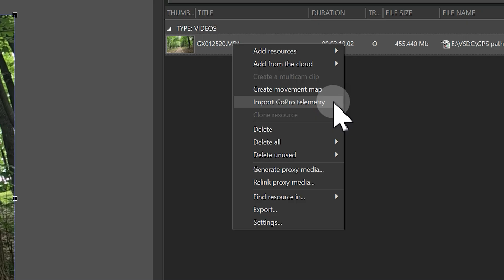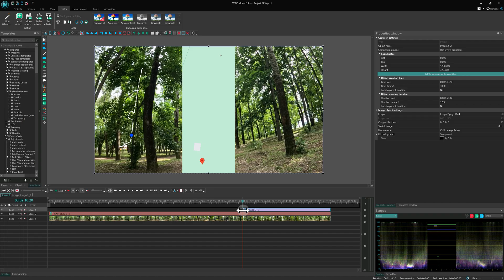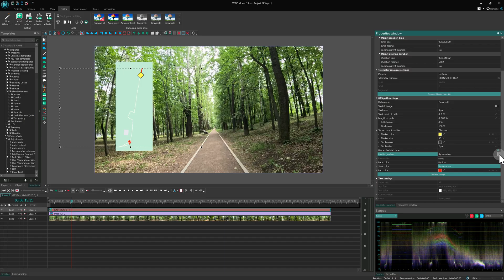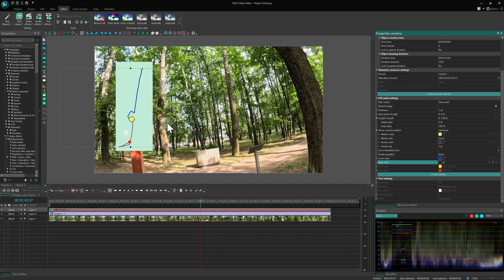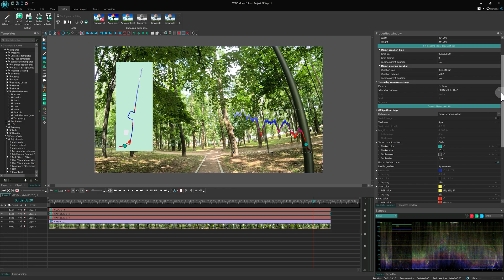How to Visualize GPS Routes & Elevation in VSDC (PRO)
Want to add interactive GPS routes and elevation charts to your videos? In this tutorial we’ll show you how to work with telemetry data in VSDC starting from version 10.1!

You’ll learn:
✅ How to import GPS data from GoPro, Garmin and other devices
✅ How to create GPX files directly in VSDC
✅ How to сustomize route visualization: line thickness, animation, gradients
✅ How to display elevation charts and position markers
✅ How to use presets for quick setup
✅ How to generate Google Maps links for precise route tracking